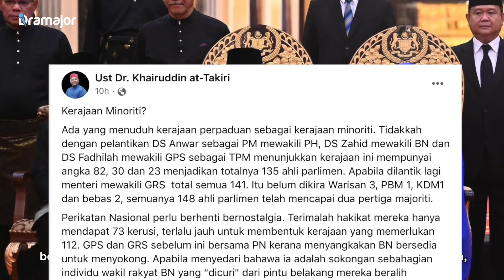KHAIRUDDIN AMAN RAZALI Minta PN Terima Hakikat Dah Kalah! Ini Pesanan Beliau Pada PN!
Perikatan Nasional (PN) dinasihat supaya berhenti bernostalgia dan perlu menerima hakikat kemenangan di 73 kerusi Parlimen pada Pilihan Raya Umum Ke-15 (PRU15) tidak mampu untuk membentuk kerajaan Persekutuan. Bekas Ahli Parlimen Kuala Nerus, Datuk Dr Khairuddin Aman Razali, berkata ia kerana pembentukan kerajaan Persekutuan yang baru memerlukan majoriti mudah dengan bilangan sokongan sekurang-kurangnya 112 Ahli Parlimen.

Sumber Facebook Ust. Dr. Khairuddin Takiri